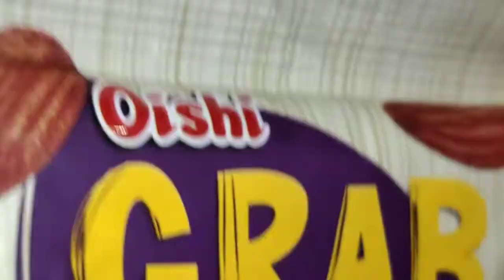Oishi GRAB NUTS | JASMINE NAV